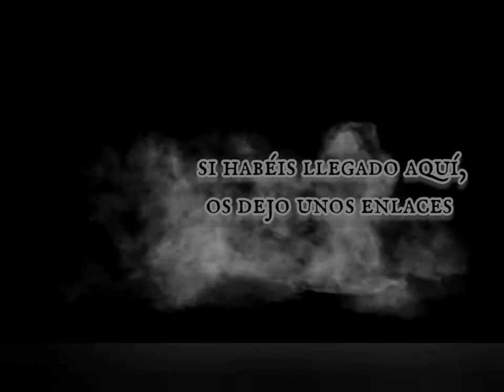INTERACTIVO Pearl White, una vida entre las vías (tú eliges el siguiente vídeo)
⚜️🖤🌷⚜️🖤🌷LÉEME🌷🖤⚜️🌷🖤⚜️
Tienes que elegir uno.
El que tenga más visitas, será el siguiente tema